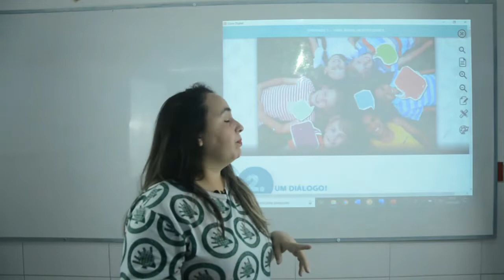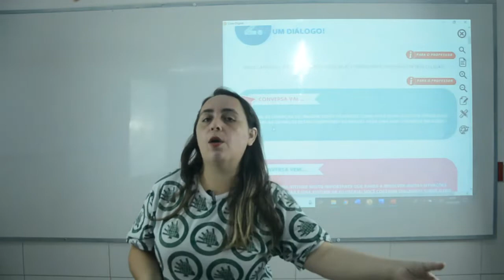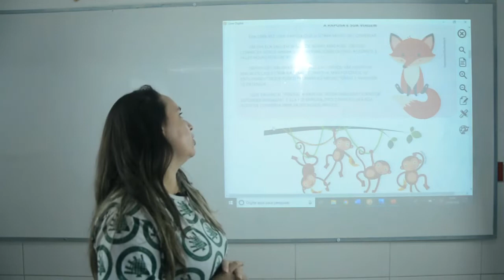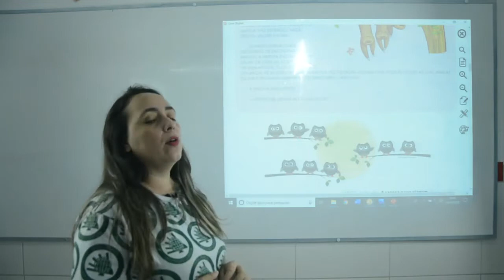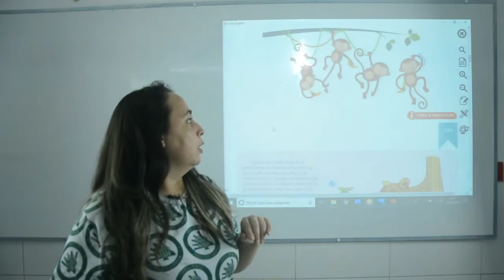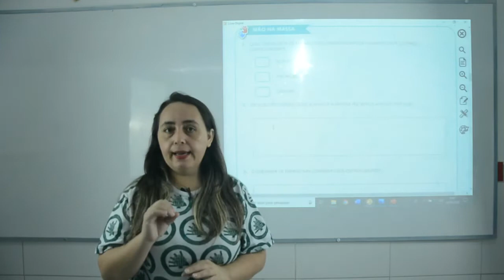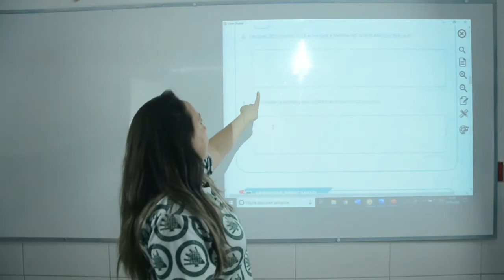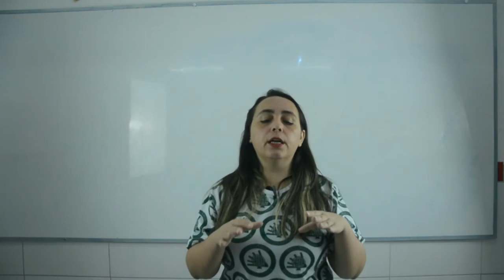Filosofia - 1º Ano - 15/05/2020